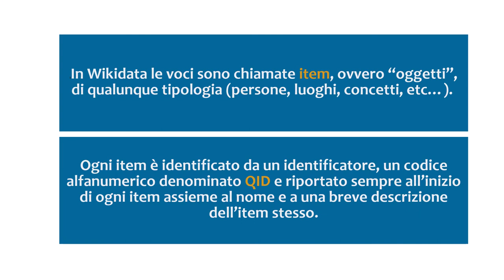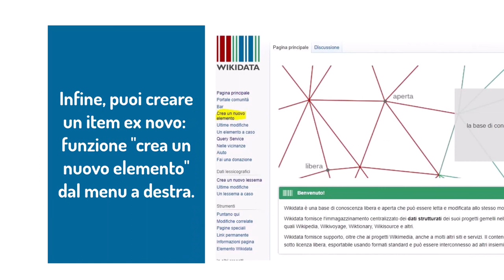Wikidata in pillole: funzioni base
Video-pillola preparata dalla Biblioteca dell'Università degli Studi di Milano-Bicocca.